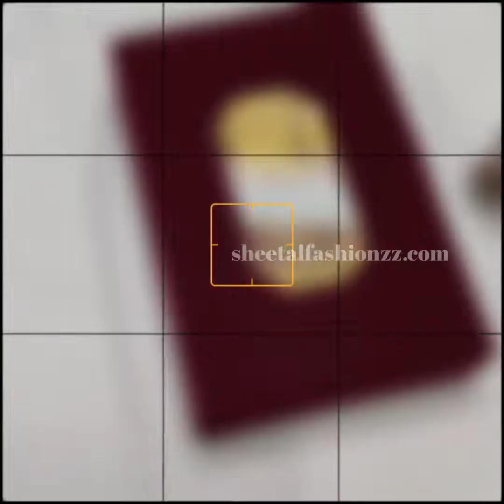Pure Kancheepuram Bridal Silk Sarees with Floral Designs!Latest Wedding collections 2022#kanchipattu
PURE kanchipuram floral design Gold Zari Silk Sarees online shopping Latest designs Wedding collections

For Orders & Price enquiries,
Share clear screenshot of ur preferred design in whatsapp with catalogue number

Checkout our Website for Sarees, Lehengas, Gowns, Ethnic Wears, Jewellery, Pure Silks etc.,
Shipping Extra!
*Kindly Enquire only for CONFIRM Orders. Casual enquiries are not entertained*

Sarees from videos older than a week might get sold out, so it is highly recommended to enquire on latest videos

Single Piece Courier available, Shipping charges apply!
Payment Method -Online payment only. NO COD
Color may vary slightly due to photography and display
PS: We are not Manufacturers or wholesalers. We are Dealers!

softtissuesarees silver tissue sarees golden tissue silk saree